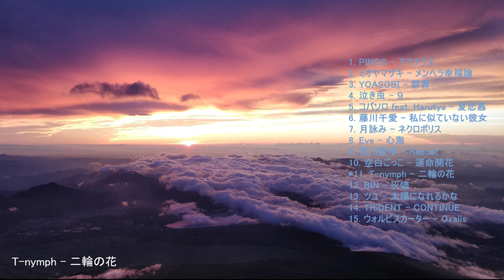◖05◗ Japanese songs you need to have in your playlist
1. (0:00) PINOS - アマテラス (Amaterasu)
2. (04:28) ミオヤマザキ - メンヘラ幸福論
3. (08:48) YOASOBI - 群青 (Gunjou)
4. (12:54) 泣き虫 (Nakimushi) - 9
5. (16:19) コバソロ (KOBASOLO) feat. Harutya - 夏恋慕 (Natsurenbo)
6. (20:43) 藤川千愛 (Fujikawa Chiai) - 私に似ていない彼女 (That Girl Who Looks Nothing Like Me)
7. (24:19) 月詠み (Tsukuyomi) - ネクロポリス (Necropolis)
8. (28:00) Eve - 心海 (Shinkai)
9. (32:22) 宮川愛李 (Miyakawa Airi) - Reboot
10. (35:13) 空白ごっこ (Kuhaku Gokko) - 運命開花 (Unmei Kaika)
11. (39:19) T-nymph - 二輪の花 (Nirin no Hana)
12. (43:46) BIN - 灰燼 (Kaijin)
13. (47:12) ツユ (TUYU) - 太陽になれるかな (Perhaps I’ll be able to become the Sun)
14. (51:17) TRiDENT - CONTINUE
15. (55:22) ウォルピスカーター (Wolpis Kater) - Oxalis